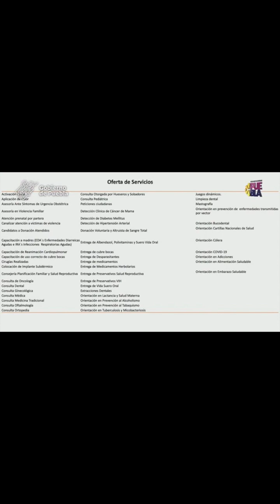LANZA CESPEDES PROGRAMA VIERNES DE MUJERES EN PUEBLA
Diario Sin Secretos, el mejor portal de noticias en internet10 10